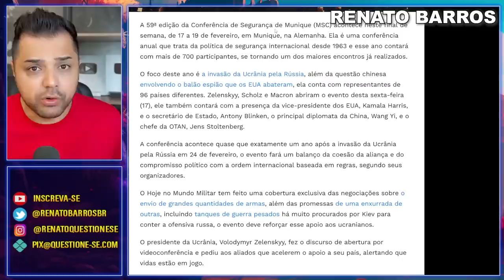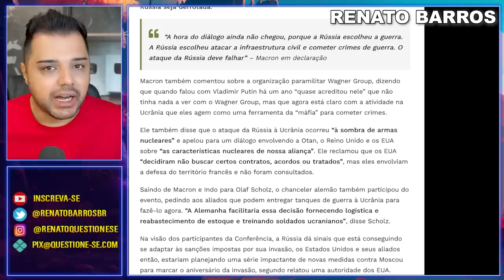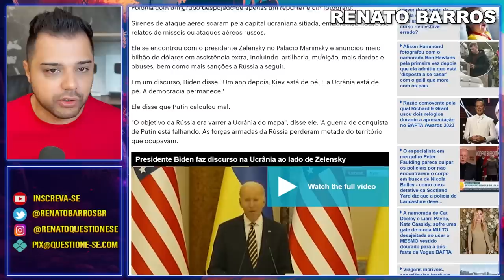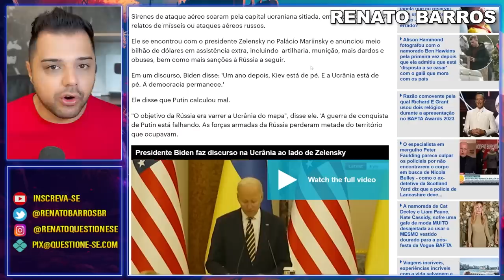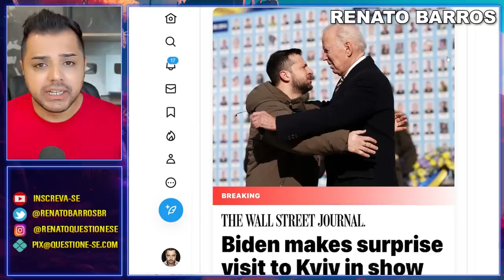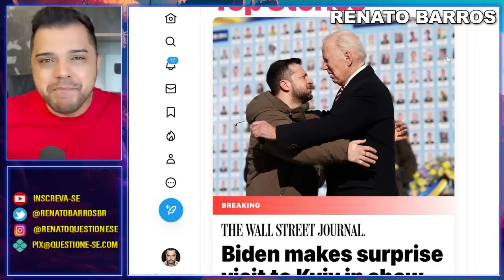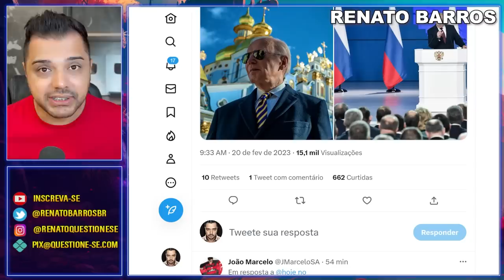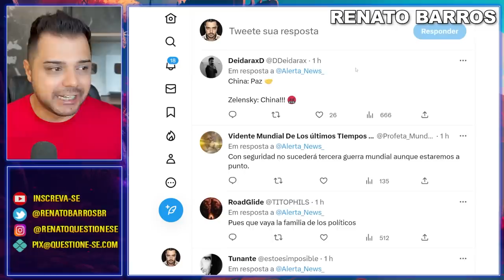ZELENSKY | SERÁ GUERRA MUNDIAL SE A CHINA CONTINUAR | BIDEN NA UCRÂNIA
Joe Biden visitou a Ucrânia de surpresa. Zelensky declarou que será uma guerra mundial se a China continuar apoiando a Rússia.

1. Entra na comunidade fechada